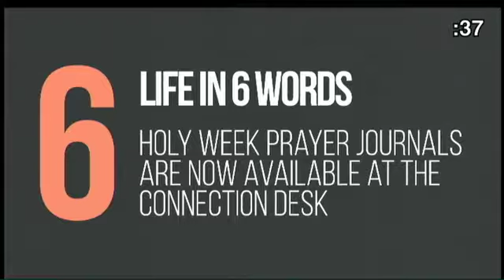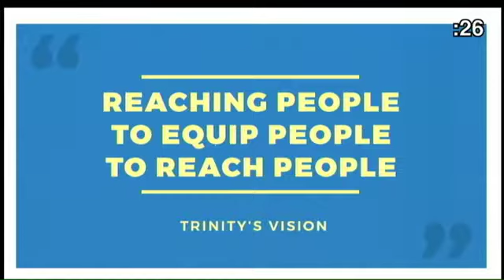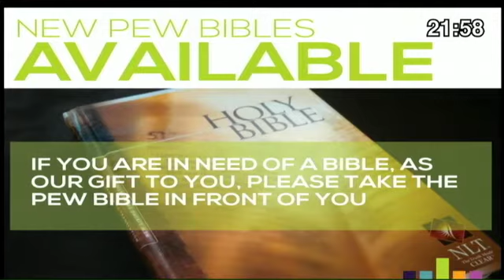Trinity 2017 04 16